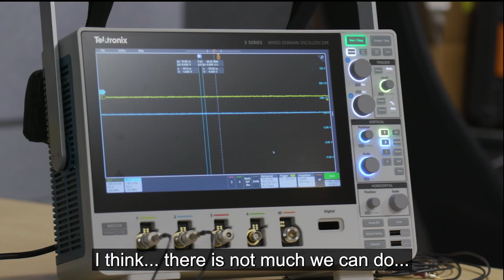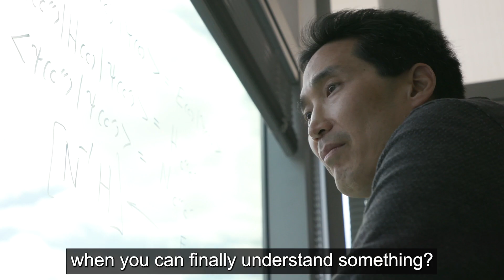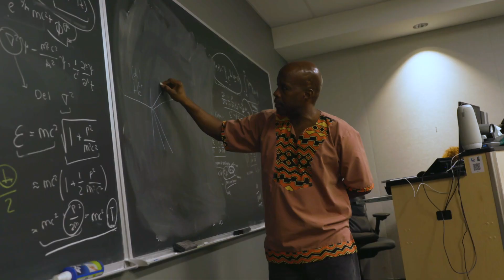Rare Connections - documentary film - First teaser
Rare Connections is a feature-length independent documentary film centered around the Facility for Rare Isotope Beams (FRIB), the state-of-the-art U.S. Department of Energy Office of Science User Facility becoming operational in 2022 at Michigan State University (MSU). Using this extraordinary moment in the history of science, the film looks behind the curtain and through the lens of deeply human elements into the world of science, scientists, staff, and the connections of science, arts, and society. Through non-traditional storytelling, this film makes physics and the process of science accessible, showcasing the many diverse journeys and lives in the world of science, and challenging stereotypes as the beginning of a new era of nuclear science and its beneficial impacts to society are unveiled. Directed by Dr. Ágnes Mócsy.

This is a teaser, not a trailer.